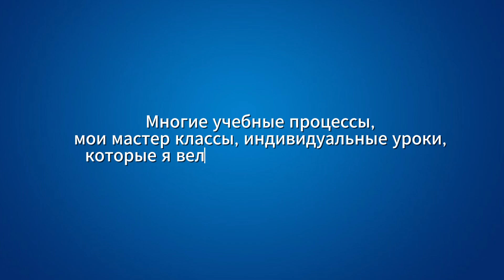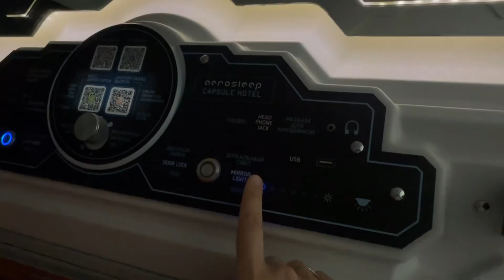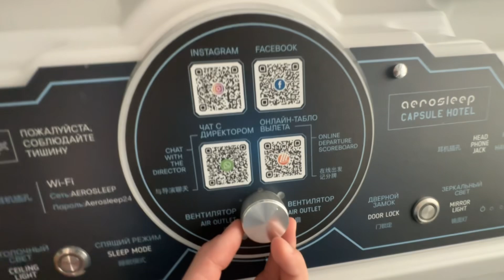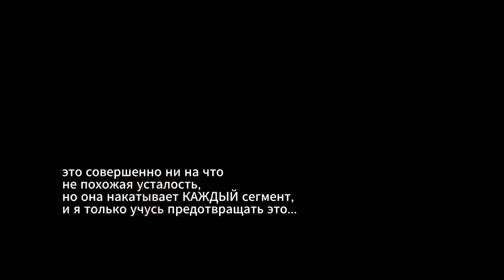Москва, июль. Обучение Фельденкрайз. Внутренние процессы, мысли, обсуждения с коллегами.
Наши учебные будни выглядят так:
Подъем в 6:30, сборы, завтрак, учеба, обед, учеба, ужин, работа…
И далее по кругу.
Много времени за едой и прогулками мы с коллегами посвящаем обсуждению процессов и своих ощущений,
и это здорово помогает «переварить» то, что с нами происходит.

Если вы случайно наткнулись на видео, приглашаю вас
в свой телегам канал и блог в ИГ.
Там намного больше информации обо мне, работе, творчестве.

Заранее прошу прощения,
если звук не идеально выровнен по громкости,
так как это было сложно из-за разницы условий,
в которых велась съемка.
И да, это первое видео, где я решила не перебивать отснятый материал своими комментариями, лишь поддержала подписями.
Таймкоды тоже показались здесь лишними.

Как вам? 👋🏽🥹❤️